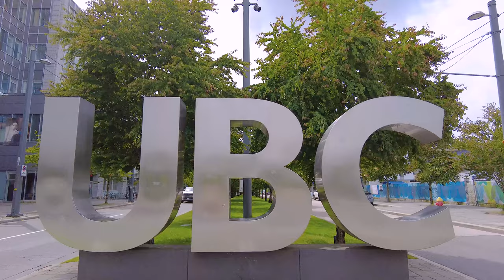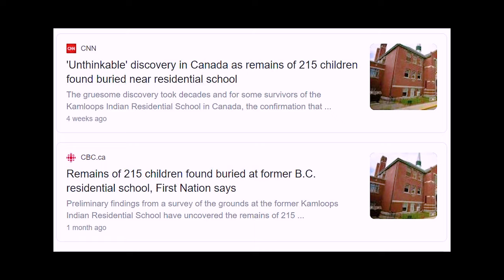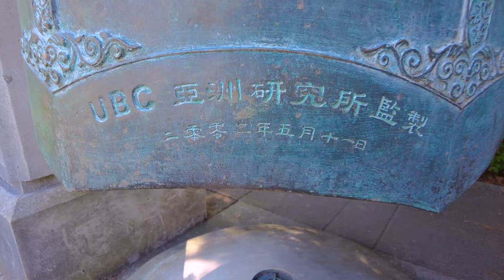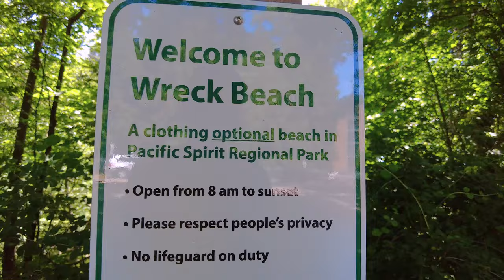UBC University of British Columbia Walking Tour